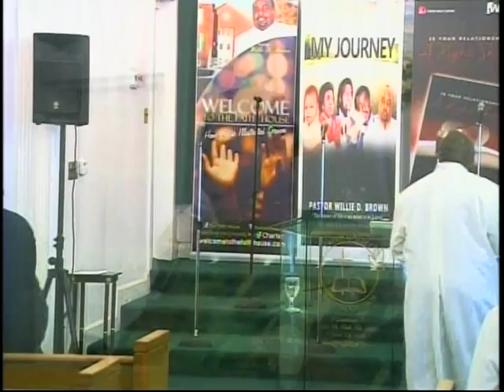Faith House Praise & Worship Team GIVING GOD HIGH PRAISE